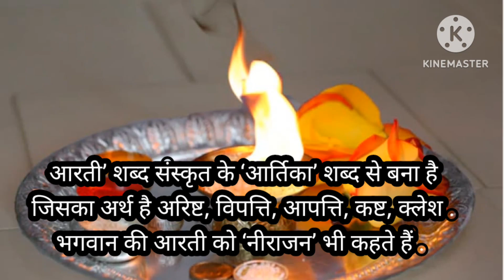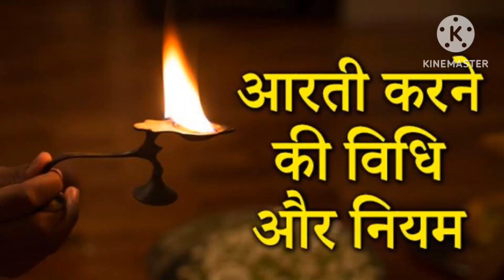भगवान की आरती क्यों की जाती है? भगवान की आरती करने और लेने का क्या है रहस्य!kyo ki jati he Aarti!